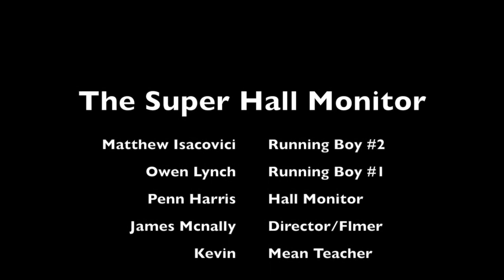The Super Hall Monitor (Silent Short Film)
The Super Hall Monitor can't stand kids running in the halls, so when he sees two kids running, he uses his powers to knock them down and get them in trouble.
Starring: Penn Harris
Running boy #1: Owen Lynch
Running boy #2: Matthew Isacovici
Mean Teacher: Kevin
Directed and Filmed by James McNally
Edited and Written by Penn Harris, Matthew Isacovici, James McNally and Owen Lynch
Production Company: Discover Camp Films
Created on June 30, 2018